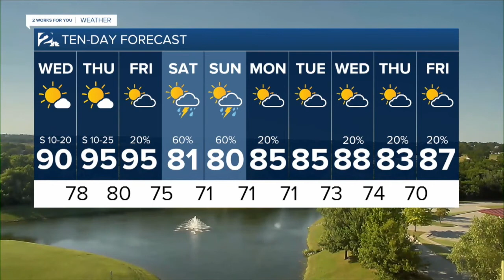KJRH Latest Headlines | June 22, 6pm